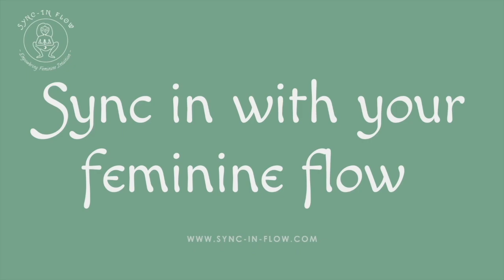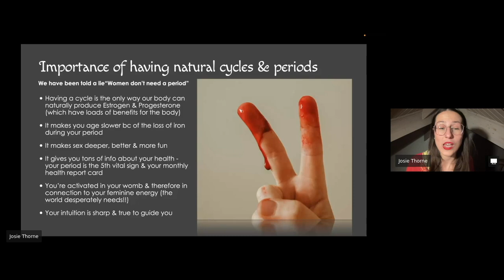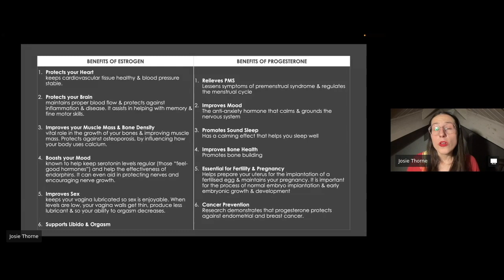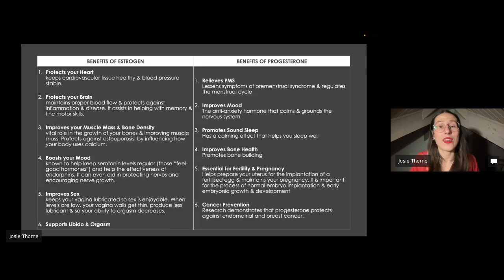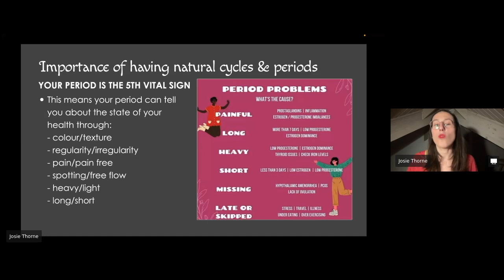The Importance of Natural Menstrual Cycles🩸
Healing the relationship with the menstrual cycle and learning to live cyclically can be a transformative life upgrade for women. Embracing the inherent wisdom of the menstrual cycle and honouring its natural rhythms can lead to increased self-awareness, self-care, and empowerment. By understanding and respecting the physical, emotional, and energetic changes that occur throughout the menstrual cycle, women can learn to harness the power of their cyclical nature.

This can result in improved physical health, emotional well-being, and enhanced creativity, productivity, and intuition.

Living cyclically allows women to connect with their bodies, embrace self-care practices, and tap into their inner wisdom, leading to a more fulfilling and empowered way of being in the world. It can be a revolutionary shift towards embracing the innate beauty and power of the menstrual cycle, and living in alignment with nature’s rhythms.